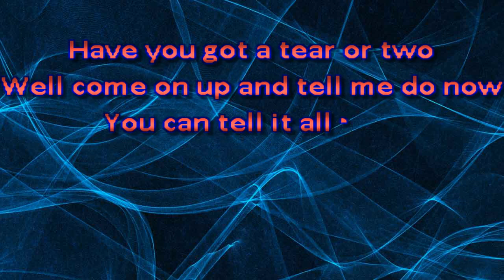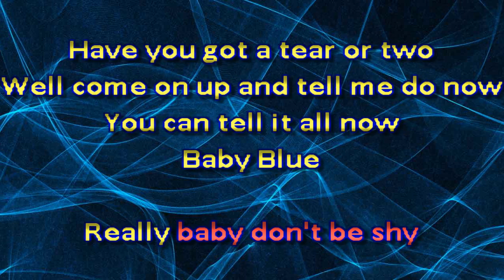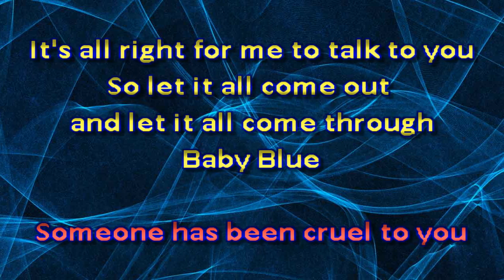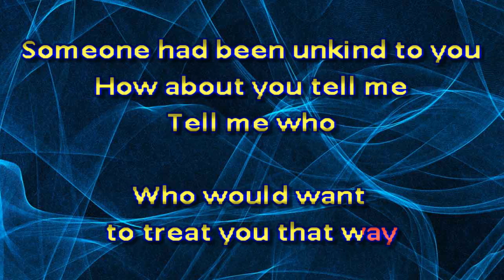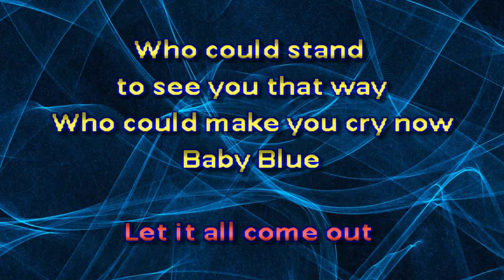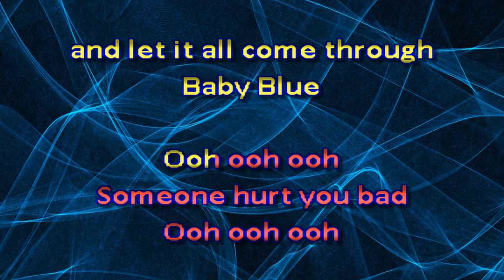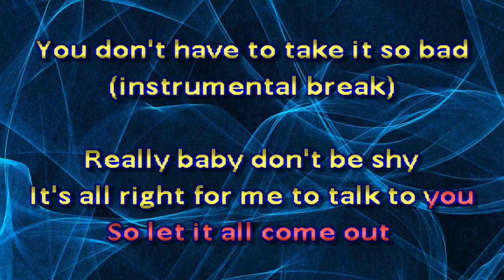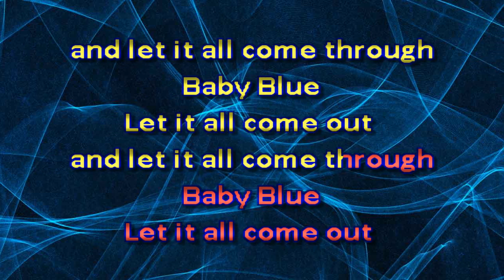Chilliwack Baby Blue (karaoke w background vocals)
Another redo.  From Vancouver British Columbia and the album Dreams Dreams Dreams, 1976.  Better background vocals in my opinion.